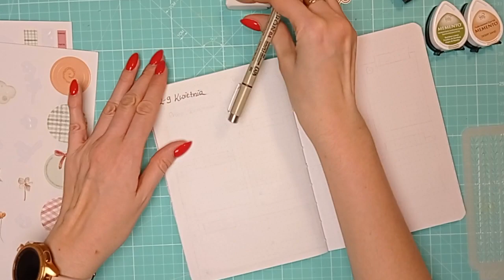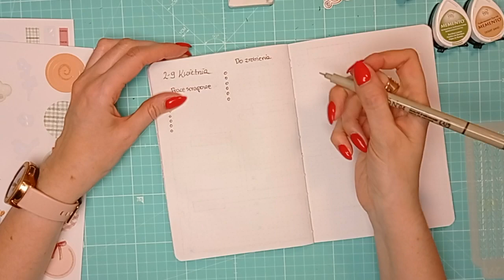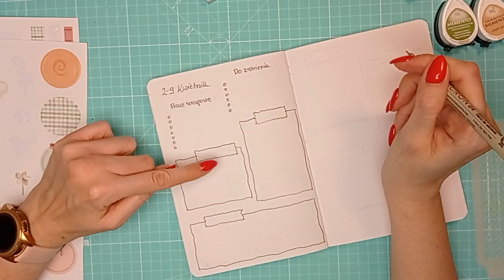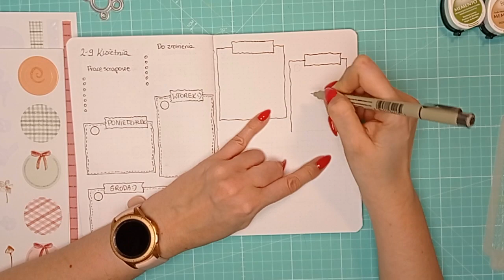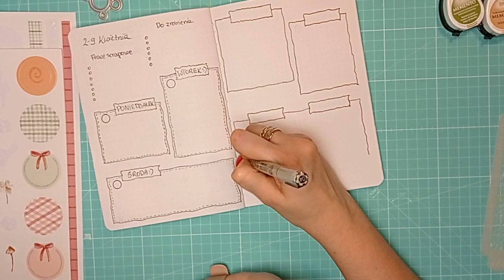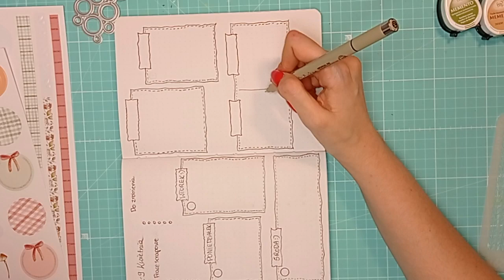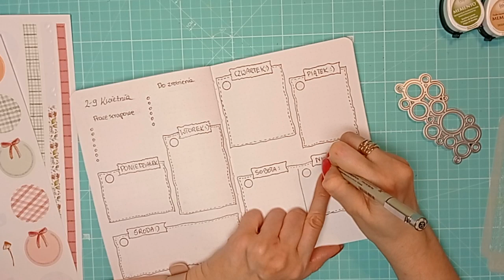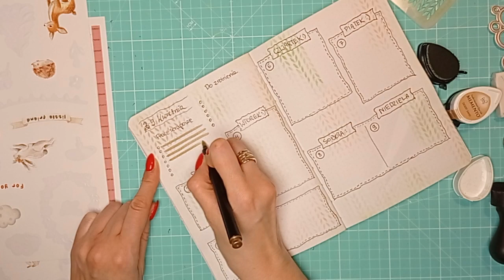Druga tygodniówka KWIETNIA w moim BULLET JOURNALU